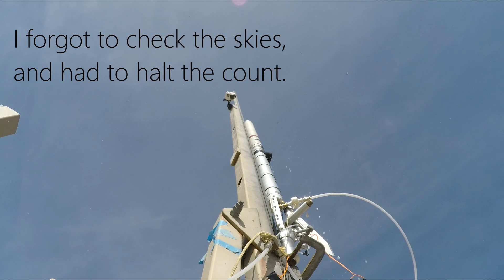Bipropellant 1Cat/4 in Winter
December 3, 17, 2022 and February 4, 2023
Slowly working through editing a backlog of videos.

Half Cat Rocketry have been working on their 1Cat/4 rocket, powered by Nitrous Oxide and Alcohol. Rapid flight testing has allowed them to push the rocket to its limits as well as make slight iterations. After a series of successful flights in December, a new regenerative motor was added for testing in February, but a fuel leak anomaly meant we will have to wait until later to see how it works.